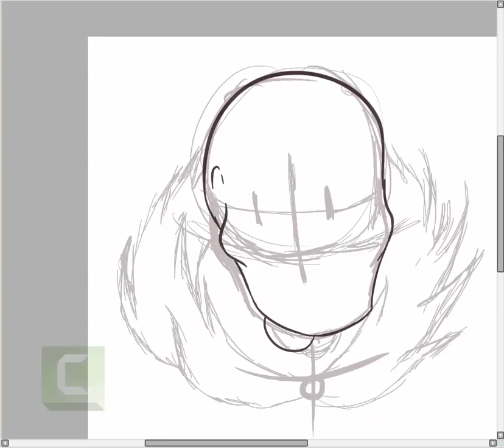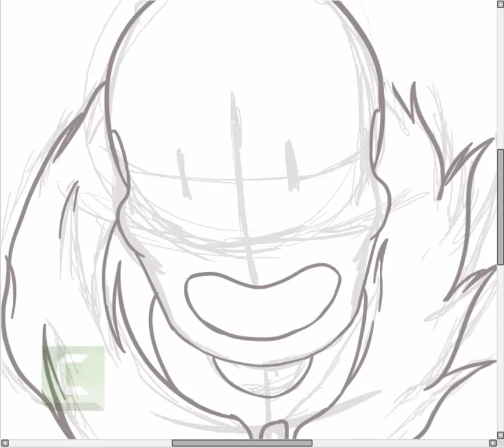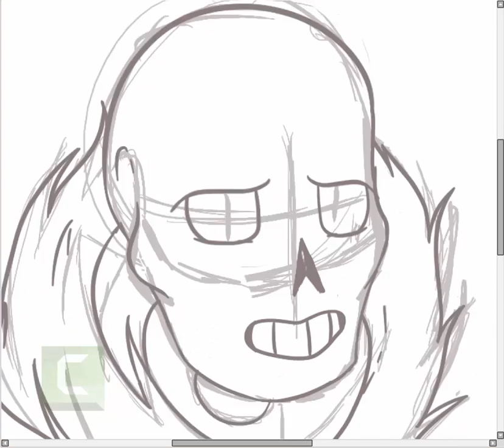|What? (UNDERTALE)| (SPEEDPAINT)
Tried animating
Note the word TRIED
//sob